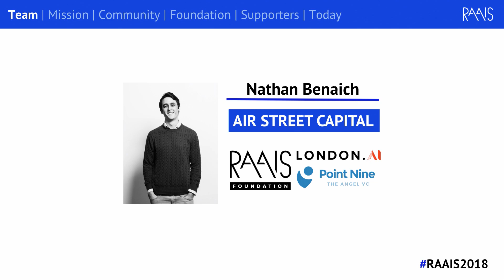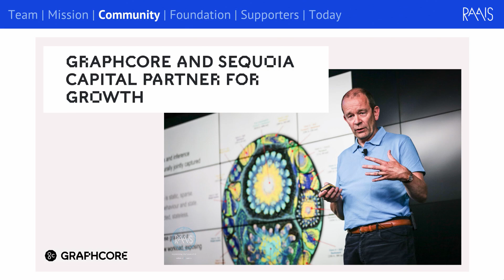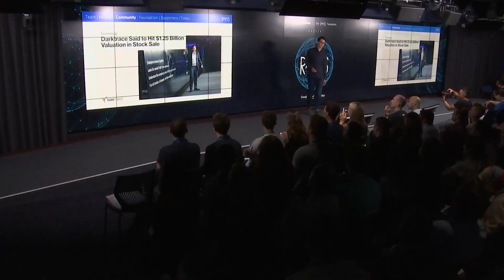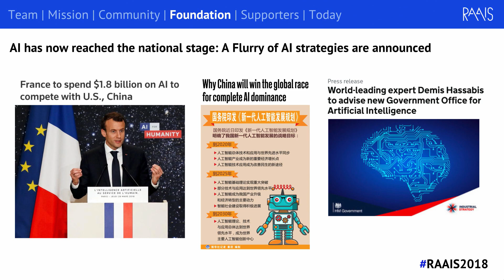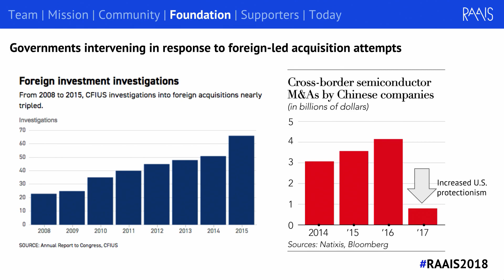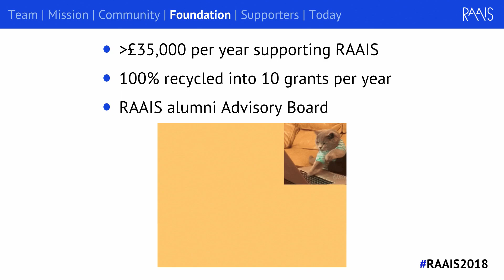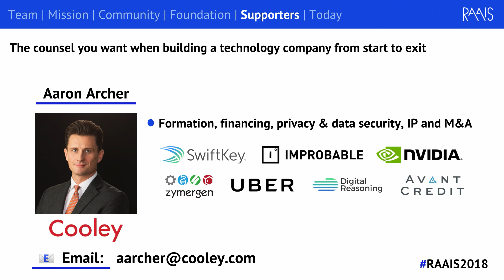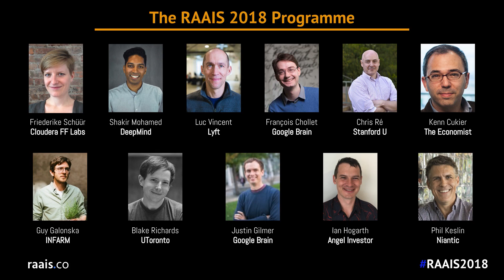RAAIS 2018 - Opening remarks by Nathan Benaich (Air Street Capital)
It's presented by The RAAIS Foundation, a non-for-profit with a mission to increase participation, access to education and resources in AI in order to help advance the greater good.

Air Street Capital invests in startups that build and make use of artificial intelligence and machine learning technology to solve problems for both enterprises and consumers.